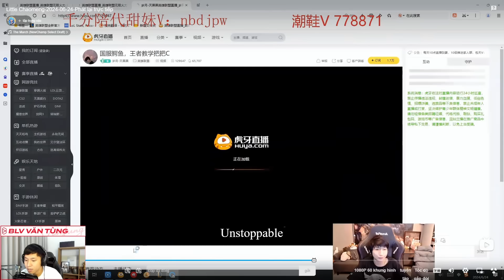GIÁO ÁN DARIUS THIÊU ĐỐT BẤT BẠI TẠI RANK HÀN CỦA XIAOCHAOMENG KHẮC CHẾ TRIỆT TANKER 200 NĂM SKARNER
Thi triển GIÁO ÁN DARIUS THIÊU ĐỐT BẤT BẠI TẠI RANK HÀN, XIAOCHAOMENG KHẮC CHẾ TRIỆT ĐỂ TANKER 200 NĂM SKARNER. Bạn đã biết cách khắc chế con quái vật kia như thế nào rồi đấy

💥 Credit:  huya-小超梦

🔔 Đừng bỏ lỡ:
Kênh Siêu Cấp Trung thứ 2 của Văn Tùng: Theo dõi ngay để không bỏ lỡ những nội dung hấp dẫn
Playlist dành cho bạn:

🔔 Lịch Livestream Văn Tùng:
YouTube: 22:30 - 23:30 hàng ngày
🔔 Kết nối với Văn Tùng: